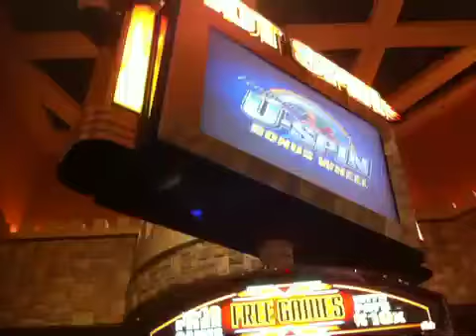Hotspin slot by Bally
Nice win in Las Vegas...;-)